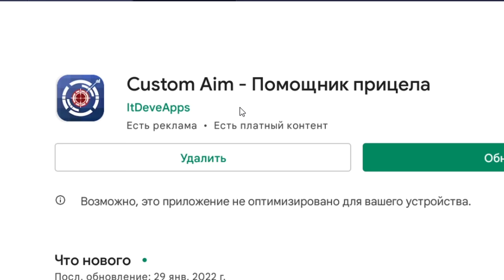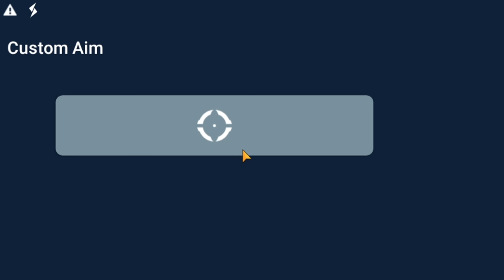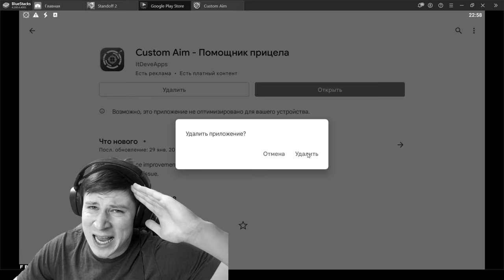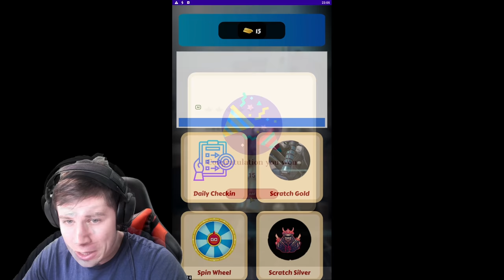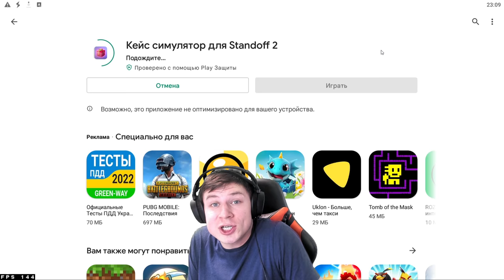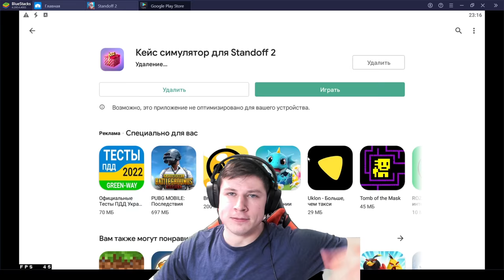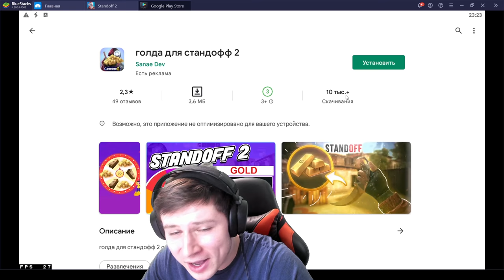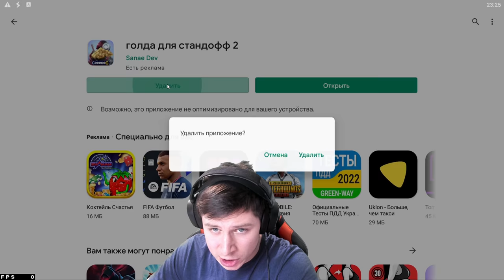Я СКАЧАЛ ЧИTЫ ДЛЯ STANDOFF 2 В ПЛЕЙ МАРКЕТЕ